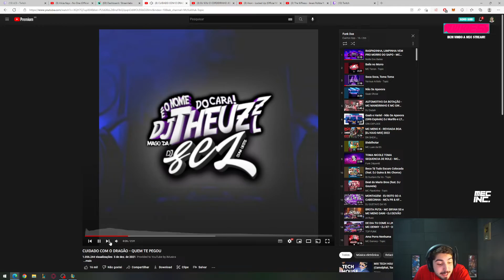JUKES TILTADO COM AS MÚSICAS QUE MANDARAM